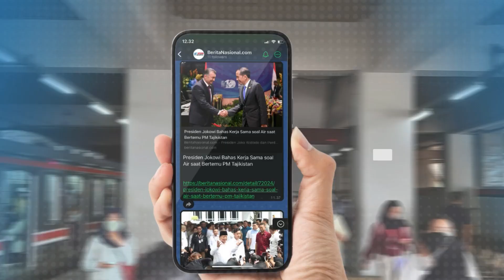Setneg Siapkan Puluhan Mercedes Benz Untuk Tamu Negara di Acara Pelantikan Presiden RI 2024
Kemensetneg dan PT Inchcape Indomobil menyerahkan 60 Unit Mercedes-Benz S-Class untuk Pelantikan Presiden dan Wakil Presiden RI 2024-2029 pada Kamis, 17 Oktober. Rencananya mobil-mobil tersebut akan digunakan untuk transportasi tamu negara dalam acara pelantikan.